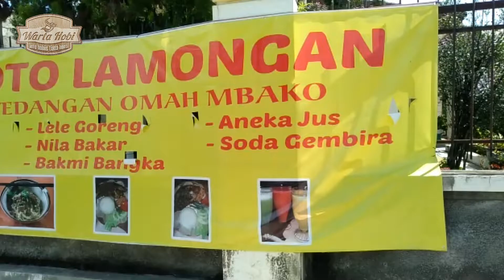Soto Bunda Sugiarti Jatisrono Wonogiri, Enak Rasanya & Nyaman Tempatnya... Gass Seger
Soto Bunda Sugiarti Jatisrono Wonogiri memang kuah segar dan oalahan bumbu tradisional Kota Lamongan. Mencicipi kenikmatan segarnya kuah soto yang dicampur telur makin semangat. Koya-nya gurih dan rasa spesial ayam makin membuat lidah semringah.